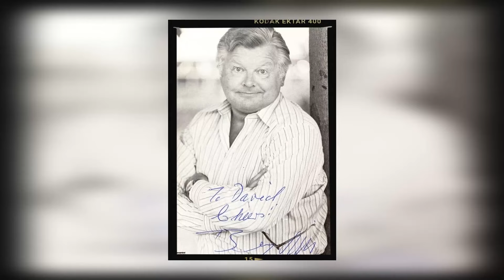Benny Hill's Shocking Secrets Exposed!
Hola, amigos! Bienvenidos a classics! Our latest video, '', promises to take you on a whirlwind tour of excitement and wonder. Get ready to experience the thrill of exploration like never before!